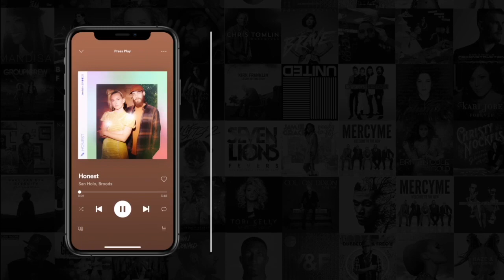How a Forbidden Relationship Drew Him To God - Aaron Cole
In this clip of Untold Stories of Hip Hop, Aaron Coles shares how a forbidden relationship drew him closer to God.

In these episodes, we always cover the artist's earliest MUSIC MEMORY MOMENT.
Some current and culture talk, and have the artist go IN BETWEEN THE LINES and share the song stories behind 4 of their most recent songs.

Also, check out the "Sound Seekers Hip Hop Playlist" on Youtube